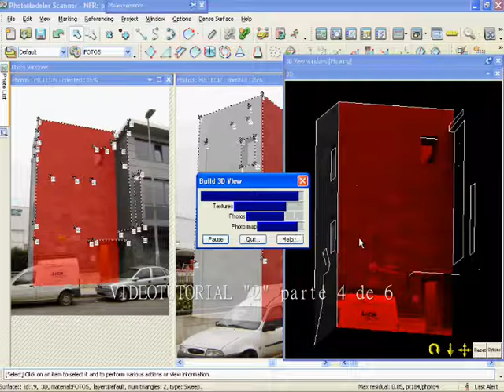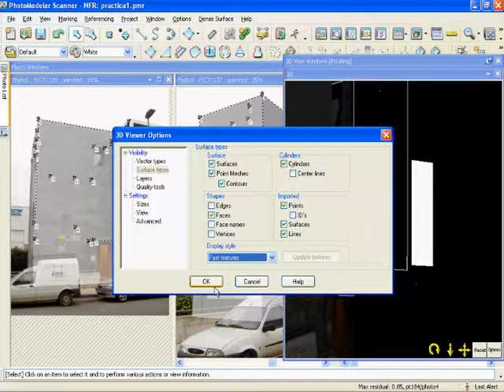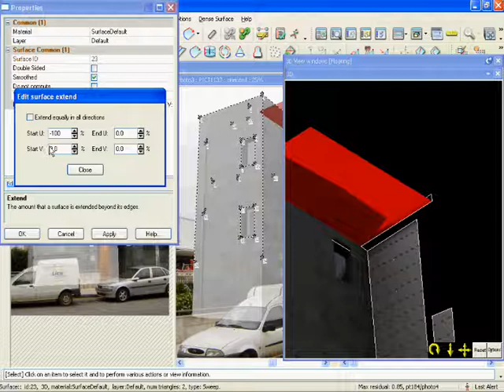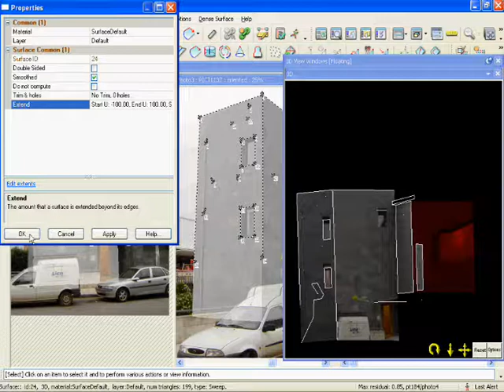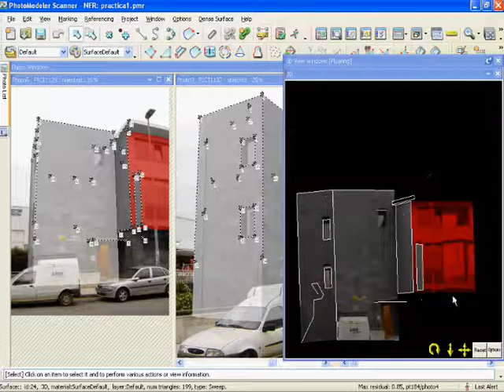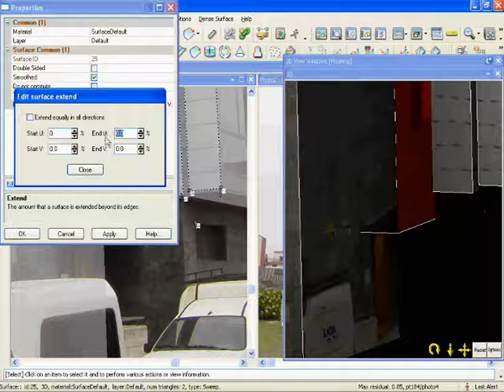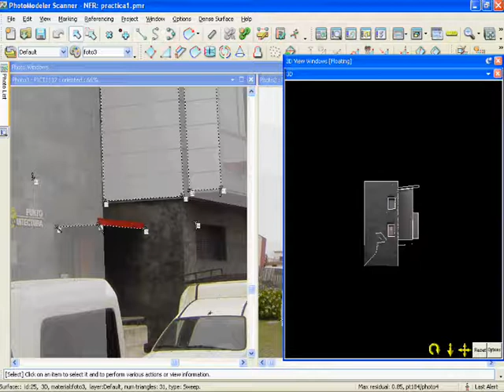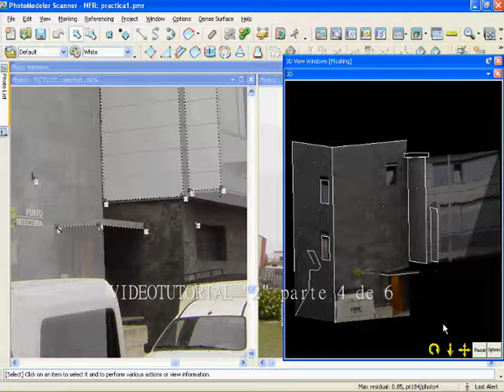Tutorial nº 2 Fotogrametria Parte 4 / 6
- Generación de superficies y texturas. Descargar documentación para realizar las prácticas del tutorial en la web de "World Photogrammetry"